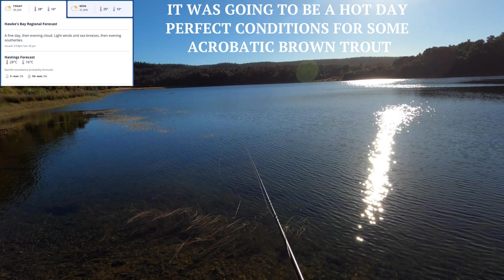KAWEKA LAKES | AARON OUT AND ABOUT TROUT FISHING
Every year I set myself some fly fishing goals. One big goal I wanted to achieve this season was to catch some brown trout out of the Kaweka Lakes.